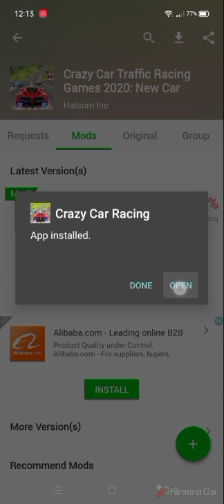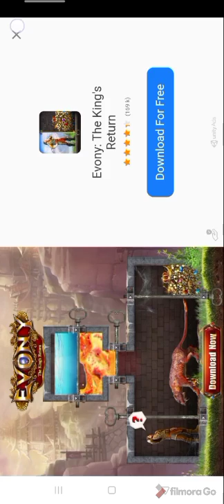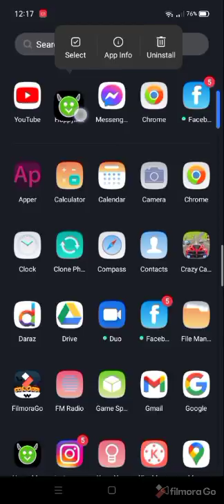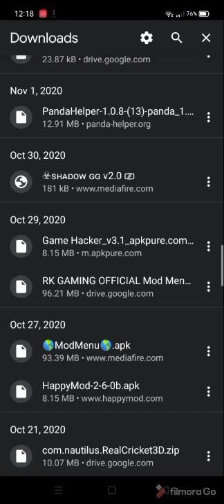November 9, 2020